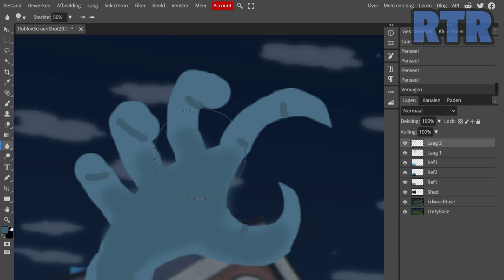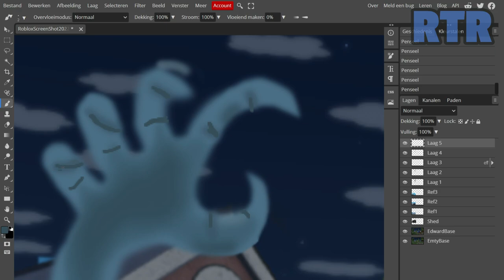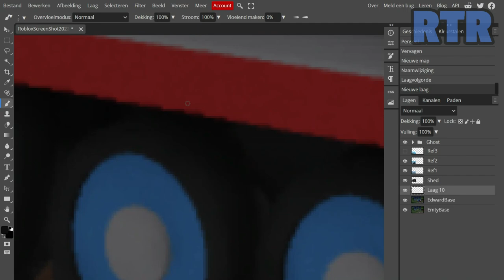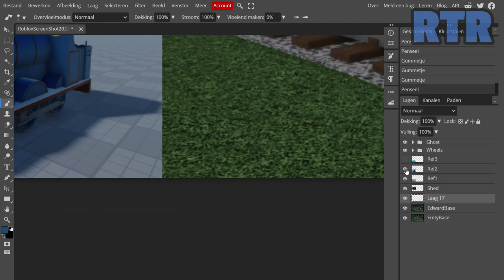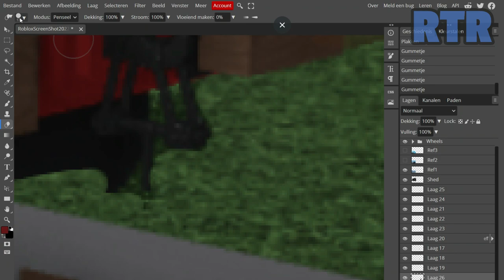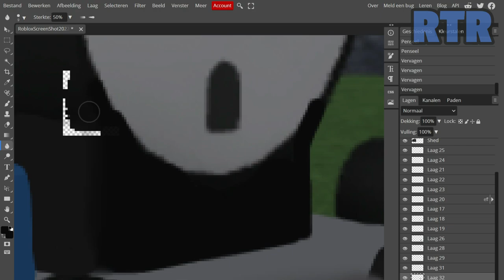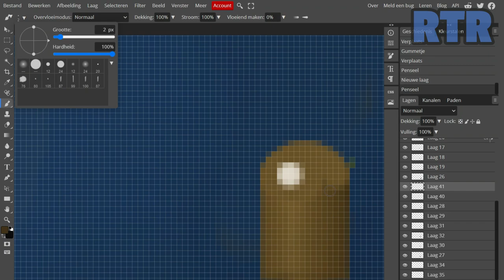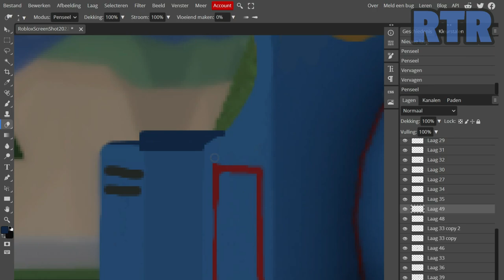Hawin | ThomToys World Speed Art #14 (🎃Halloween Special🎃)